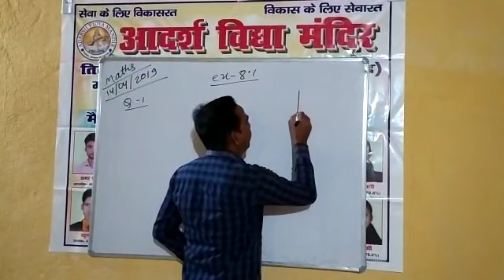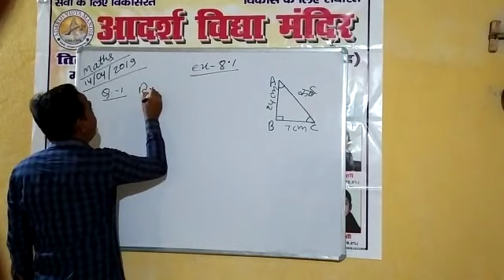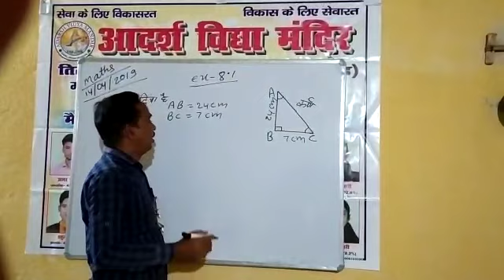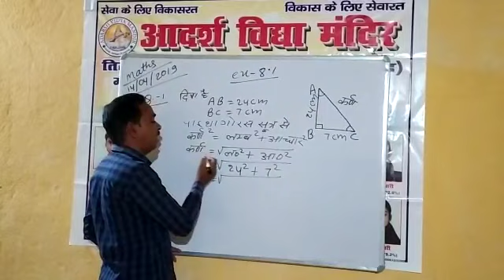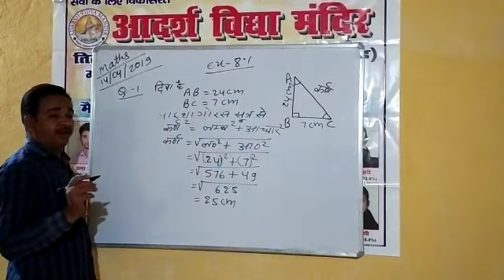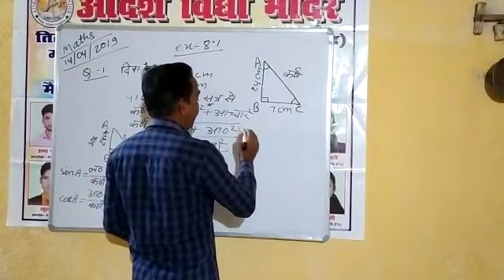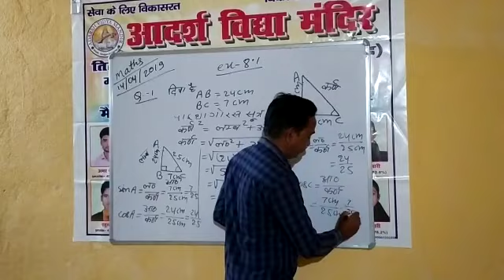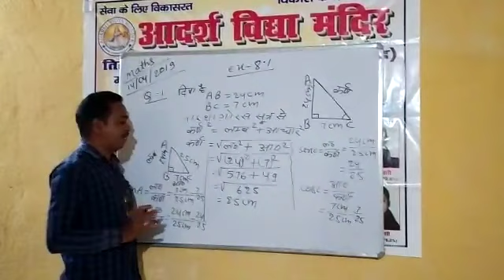Std.10 ex.-8.1, Q-1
Video from Neelkanth